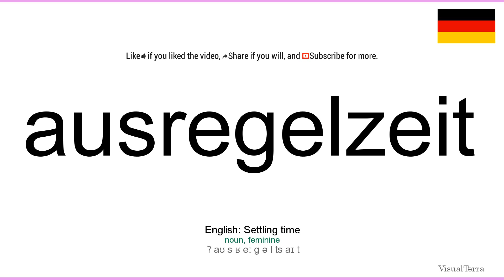How to pronounce: Ausregelzeit (German)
How to pronounce ausregelzeit in german
Wie ausregelzeit ausgesprochen Deutsch
Die deutsch aussprache von dem wort ausregelzeit.
Cómo pronunciar ausregelzeit en aleman
Comment prononcer ausregelzeit en allemand
Come pronunciare ausregelzeit in tedesco